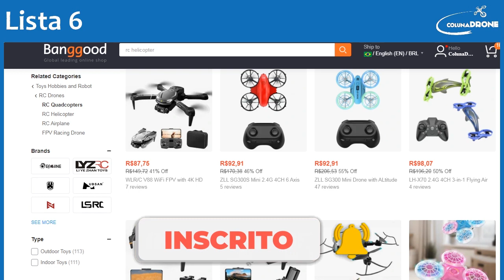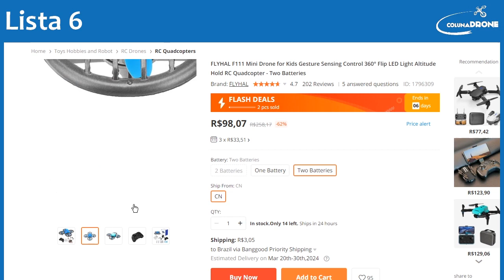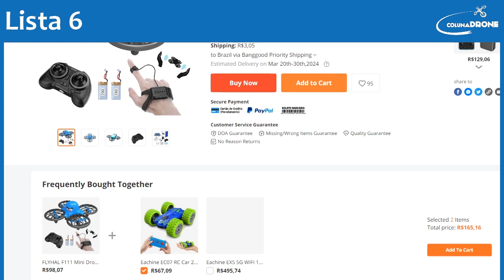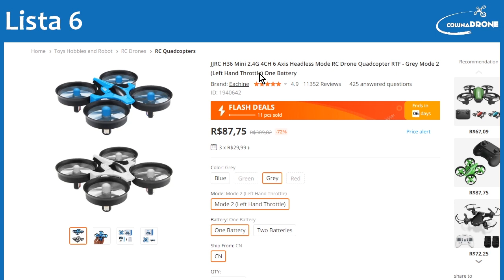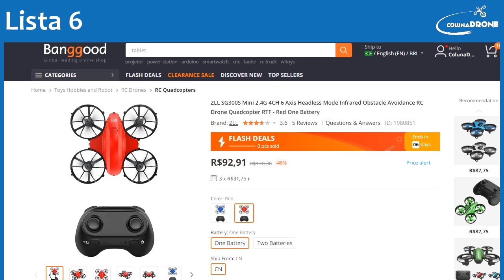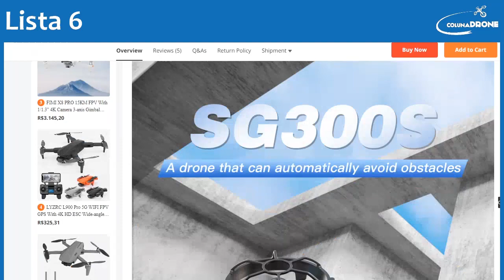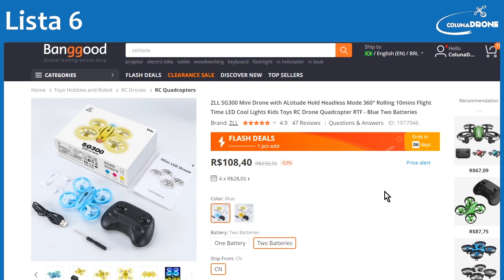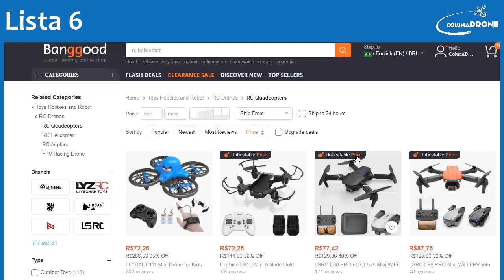Lista 6 - Drones BARATÍSSIMOS para iniciantes | colunaDRONE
Link dos equipamentos mostrados no vídeo:

Peças para drones (motores, hélices, ESC, receptores, frames, VTX, etc):

Drones Racers / FPV:

Óculos FPV: